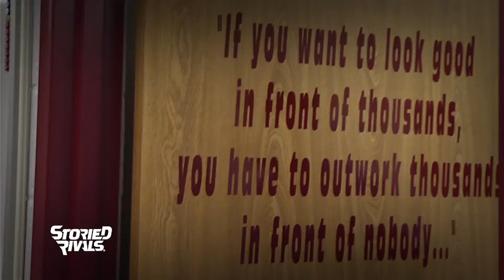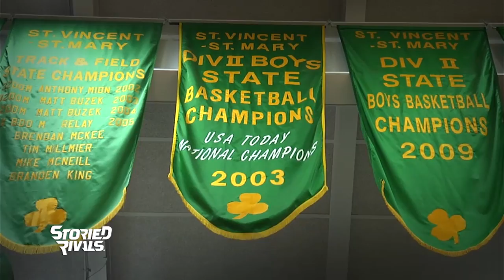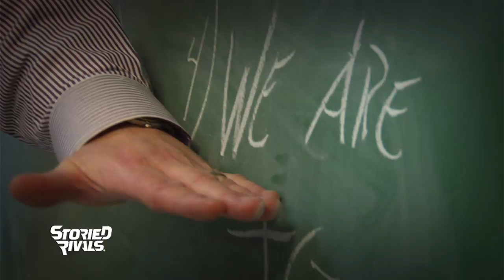FEATURE: John Glenn Embarks On First State Final Four Appearance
John Glenn enters the D-II State Tournament Thursday vs Bay Village with confidence focus, and pride. It's been a long time coming for the top-ranked Muskies, who have waited a lifetime for this opportunity to play in the Final Four. They have one goal this weekend... a STATE CHAMPIONSHIP. Check out this video we debuted at Tuesday night's community pep rally and hear what the team has to say about chasing the ultimate dream.